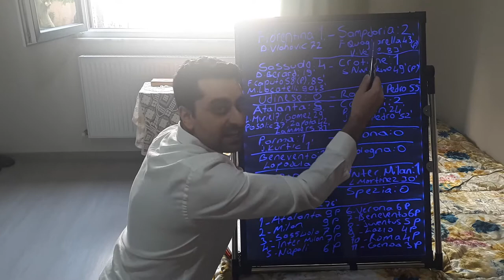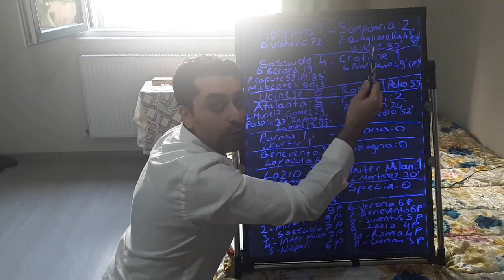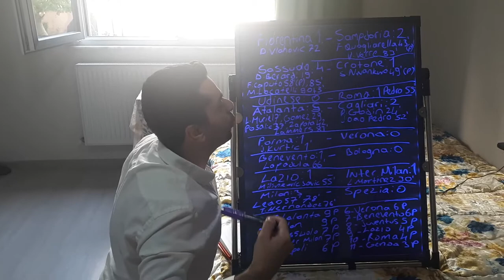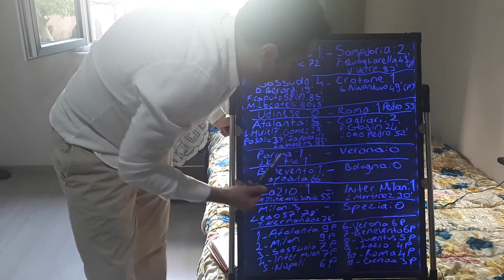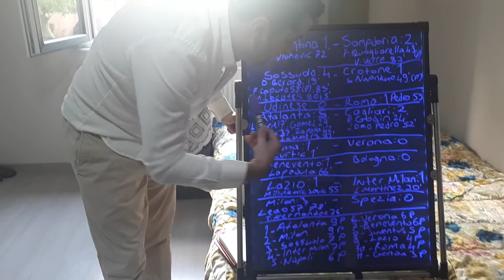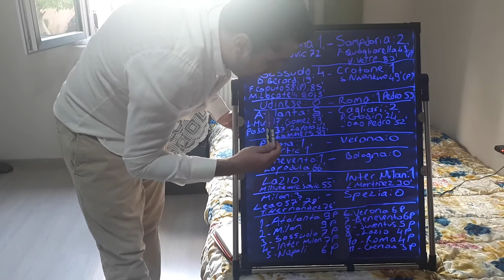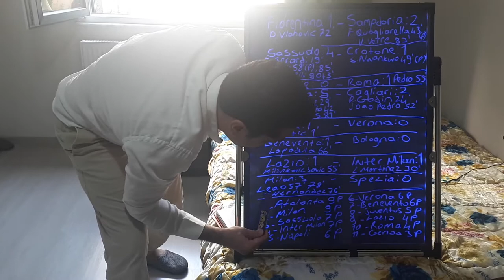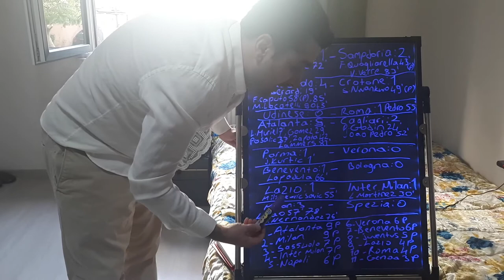Serie A results, Serie A standings, Serie A games of the week, Serie A analysis. (SERIE A 2020)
Serie A standings, Serie A results, Serie A analysis, Serie A games of the week, SERIE A 2020, Serie A teams, Serie A tactics. I commented Serie A games of the last weekend. I am waiting for your suggestions and opinions. Thank you very much.
You can watch my last video about Lazio - Inter Milan game. I am leaving the link down.

Hello my friends, my name is Kubilay. As someone who loves Italian football and Italian league Seria A very much and follows closely; ı will talk about Italian league Serie a, standings, results of the week, prominent matches of the week, player and team performances, detailed analysis of the matches, players and teams, coaches' preferences in the match, transfers, developments about the Italian national team, also analyzes and comments about italian teams which play on Champions league and Uefa European league. I'll upload videos on Fridays when there are European cups or Serie a matches of Italian teams on weekdays. Your opinions and thoughts are also very important for me. Please write your comments under my video. I hope you will like it Serie A lovers. Love and respect.